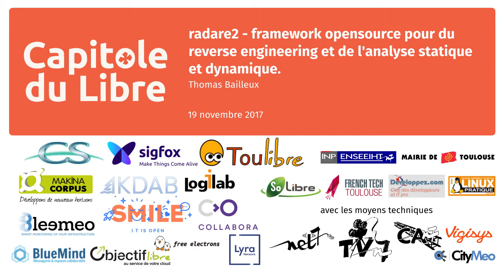radare2 framework opensource pour du reverse engineering et de l'analyse statique et dynamique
radare2 est un framework de reverse engineering et d'analyse statique/dynamique de binaires. Il embarque une API proposant de nombreuses fonctionnalités, permettant à tous de reverse plus facilement (et plus rapidement) :
 - il décompile (la base, avec des couleurs et des graphes)
 - il debug (pas à pas, scripté etc)
 - il embarque sa syntaxe propre pour automatiser ses recherches, ses exploits
 - il offre des outils périphériques comme rabin2, rarun2 pour notamment faire de l'extraction d'information
Les objectifs de cette présentation sont d'aider à la prise en main de cet outil et de prouver qu'il est parfaitement capable de rivaliser avec ses concurrents propriétaires.
Au programme - entre autre - une live démo en direct sur un méchant programme pas très sécurisé.